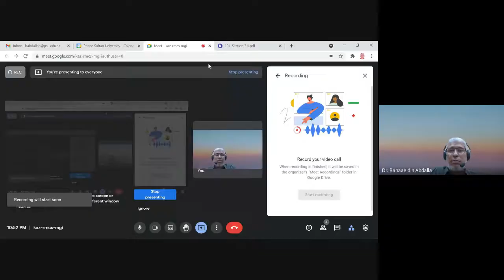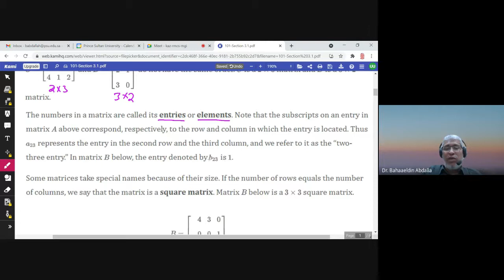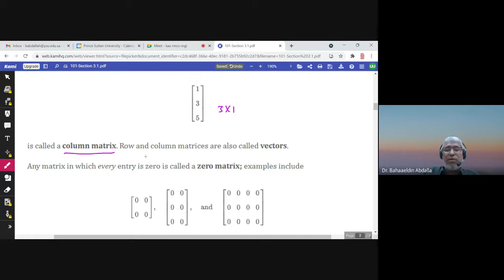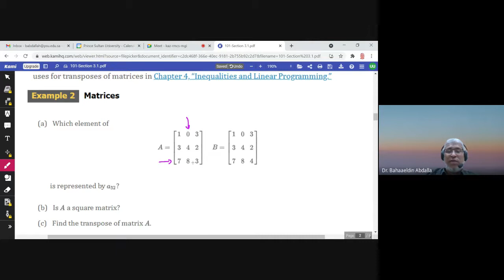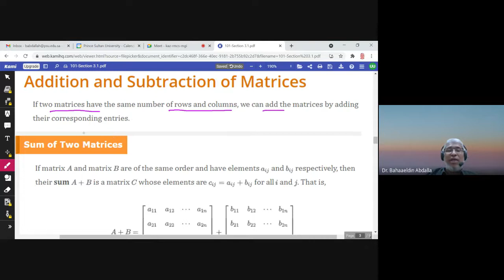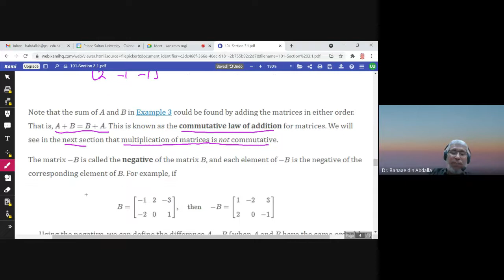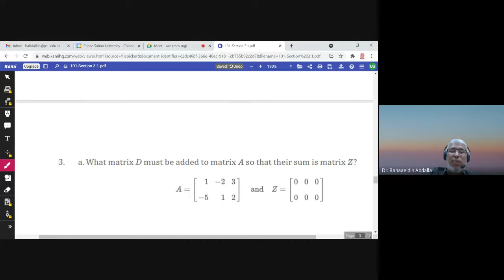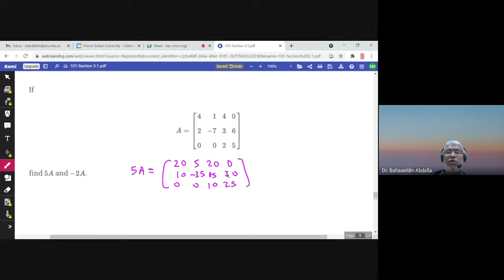3.1 Matrices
Math 101, Dr. Bahaaeldin, PSU